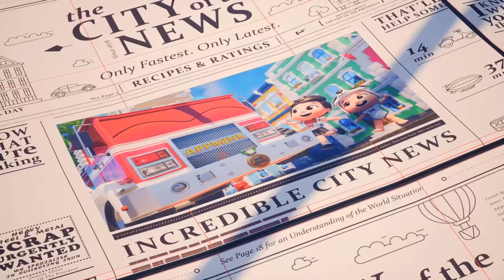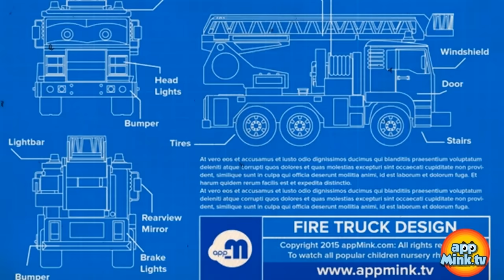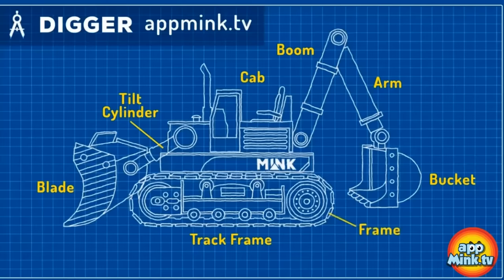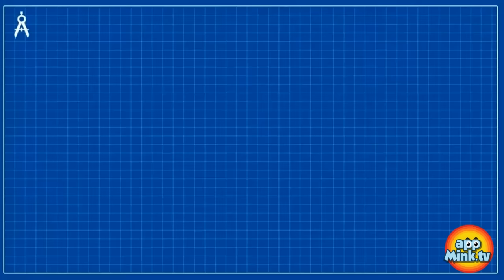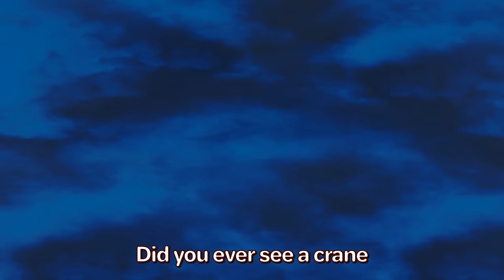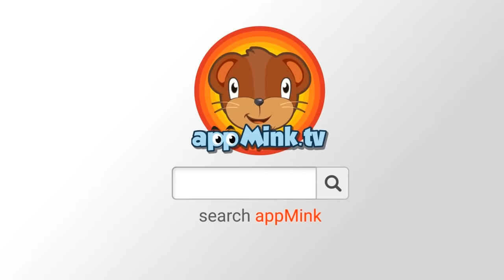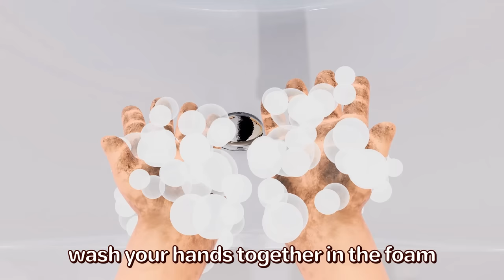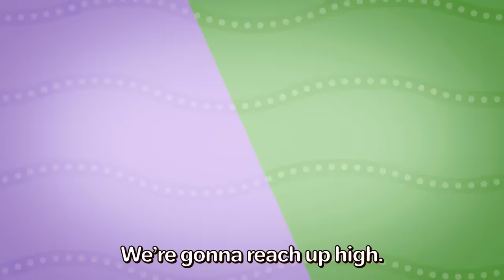Go, go, Trucks! Toy Cars Race + More Kids Songs & Cartoons for Kids by appMink Kids Song & Nursery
See your favorite vehicles win the big cup! Ready, steady, go!

In this compilation, you will see popular songs such as the Fire Truck song, John Jacob Jingleheimer Schmidt, Yes Yes Fire Truck, and a bunch of cartoons with your favorite vehicles- Fire truck, Police car, Monster truck, Helicopter, Ambulance, and many more!

.Songs.

0:04 Kart Racing with Mink - Monster Truck, School Bus, Fire Truck & Construction Toy Truck Cars Race, Go Kart Racing, Kids Animation
5:38 John Jacob Jingleheimer Schmidt
7:30 Coolest Car Track Set Challenge appMink Cars for kids, cars cartoons full episodes
12:24 Fire Truck Song | Save the Cat | Fire Truck Rescue Song
14:30 appMInk Fire Rescue - Fire Truck & Police Car Save Cat & Learn English, ESL video for kids
18:16 Awesome Vehicles Friends / Car Friends
19:57 Superhero Vehicle Chase - Fire Truck, Police Car & Police Helicopter Robber Chase, Cars Kids Cartoon & Kids Videos
24:40 Drive A Car - Kids Car - Cars for kids
26:16 Highway Chase -  Double Police Cars Chase Evil Bus, Cars Kids Cartoon & Kids Videos
29:07 Happy Birthday song - Never grow up, Aidan! Nursery Rhymes & Kids Songs by appMink
31:35 Build Firetruck - appMink Building Vehicles Videos, Educational Firetruck Videos for Children
34:53 Bingo Car
37:43 Build Crane - appMink Building Vehicles Videos, Educational Toy Crane Videos for Children
40:51 Who Took the Truck from the Toy Jar - Nursery Rhymes & Kids Songs by AppMink
43:58 Baby Shark Car Version
45:59 appMink Making a Police Car - Police Chief & Walkie Talkie Ride Hoverboard and Build a Police Car
50:34 Imagination Song - Floor is the Lava - Kids Space adventure
52:33 appMink Making a Digger - Construction Digger rescue the Steam Train
59:42 appMink Delivery Truck - Kids Pretend Play with Toy and Cola delivery
1:02:14 Garbage Truck Fight - appMink Team Saves Appmink Town, Garbage Truck Videos for Kids
1:07:15 Fly To The Sky - Kids Play and Learn Video
1:08:43 appMink build Customized Monster Truck - How to Design & Upgrade Monster Truck
1:13:07 A Sailor Went to Sea Sea Sea
1:15:54 Police Helicopter - Make a Police Chopper with Toy Monster Truck & School Bus, Educational Police Vehicles Videos for Children
1:19:39 Bank Robber - appMink Police Car, Fire Truck & Garbage Truck Robber Chase, Chase Cars Kids Cartoon
1:22:23 Carrier Truck, Police Car, Fire Truck, Helicopter catch Evil Bus, Cars Kids Cartoon & Kids Videos
1:26:39 appMink Police Car Monster Truck Make Over - How to create a Big Foot Monster Truck Police Car, Educational Videos for Children
1:30:26 appMink Learn Fortnite Dance with Cars - Carrier Truck Garbage Truck Monster Truck & Fire Truck
1:31:04 Halloween Cartoon for Kids - Scary Monster Trucks go Trick or Treat
1:34:45 Superhero Family Song | Kids Dance Song | Save the tree song
1:37:07 appMink Awesome Vehicle Competition ft Monster truck & School bus
1:43:03 appMink Police Force & Police Cadet Car catch Evil Bus Clone
1:47:35 Down By The Bay
1:50:17 appMink Easter Egg Hunting with Evil Bus, Ambulance and Police Car
1:54:35 I Like Animal - Kids Learn Animal Names
1:57:23 Appmink Team Police Chase Part 1 - Police Car & Police Helicopter Saving appMink Town
2:00:02 Little Aaron had a Truck - Old MacDonald Had a Farm Toy Car Version
2:02:01 appMink Police Car tricked by Evil Bus with Giant Soap Bubble
2:03:51 Mr. Sun, Sun, Mr. Golden Sun Song
2:06:22 Appmink Team Police Chase Part 2 - Police Car & Police Helicopter Saving appMink Town
2:11:03 What Do You Want To Be
2:13:41 appMink Road Safety Cartoon ft. Yellow School Bus - Kids Learn about Saftey on Road, Monster Truck Videos For Kids
2:13:41 ABC song - Jazz music for kids
2:14:54 Build Monster Truck - appMink Building Vehicles Videos, Educational Monster Truck videos for children
2:17:31 Skidamarink A Dink A Dink - Learn to Cook
2:19:41 Wheels On The Bus Go Round And Round - School Bus
2:21:53 appMink Toy Train carries Fidget Spinner, Toy Boxes & Crayon on Wooden Train Track
2:25:22 appMink Five Little Cars Song Nursery Rhymes (Five Little Ducks Parody)
2:27:53 Apple and Banana Song | Kid eats healthy fruits
2:31:35 Baby Shark | appMink Shark Family
2:33:49 Baths Are Fun
2:36:02 Head Shoulder Knees and Toes Mink Family

About AppMink:
AppMink produce high quallity,family friendly,educational and entertaiment videos for kids.AppMink's goal is to create an environment where kids and parents will have fun while play,learn,sing and dance together.